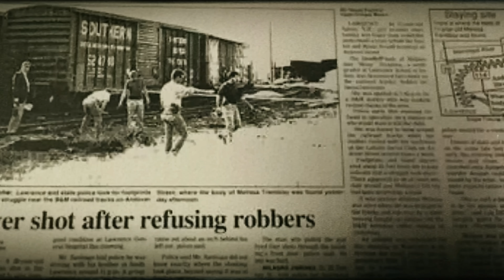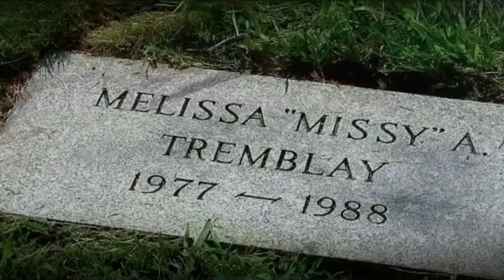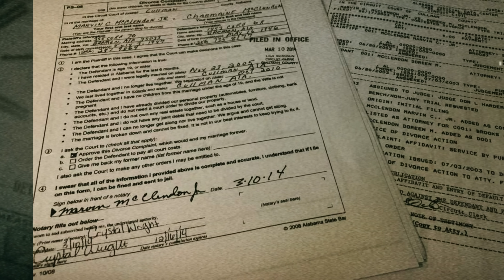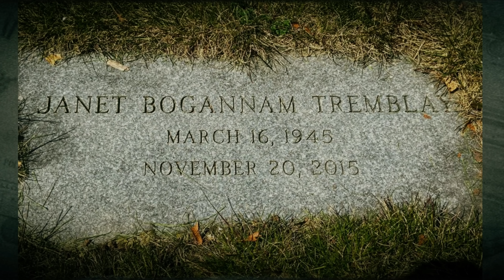Šílené Zmizení dívky za bílého dne! Neuvěříte co se stalo!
Chtěl bych ze srdce poděkovat @Lucy_Belle_1  za úžasný edit videa 🥰

Toto video nemá za cíl pomlouvat nebo poškodit pověst institucí, společností nebo jednotlivců.
This video is not intended to defame or harm the reputation of institutions, companies or individuals.